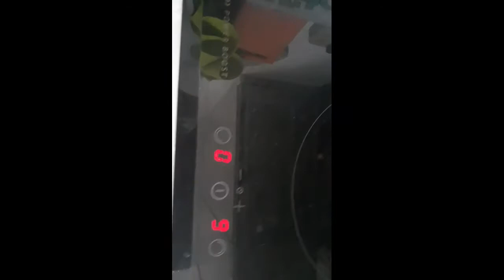CHESNUT SOUP(CHINESE DISH)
pls support my friends
@Adz tv live streaming  starts 2pm
@Majelz site live streaming starts 9am to 12 pm